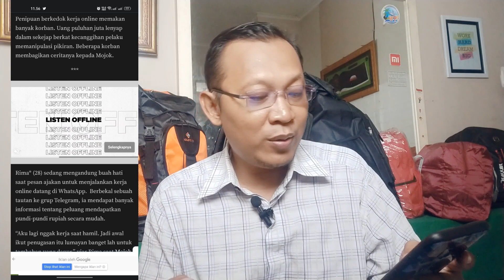CERITA KORBAN PENIPUAN MODUS LOWONGAN KERJA PARUH WAKTU, HILANG 26 JUTA SAAT HAMIL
Kali ini ada cerita dari salah satu korban penipuan dengan modus pekerjaan paruh waktu. Korban saat itu sedang hamil dan kehilangan uang sebesar 26 juta. Korban yang sedang hamil kebetulan mencari pekerjaan yang cocok dengan wanita hamil, bertemulah ia dengan penipu dan terjebak perangkap penipu